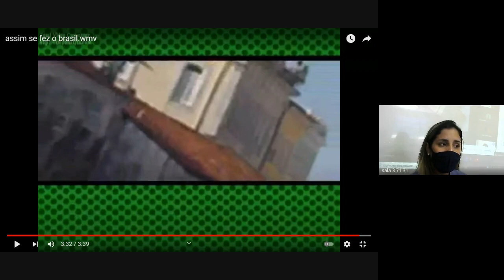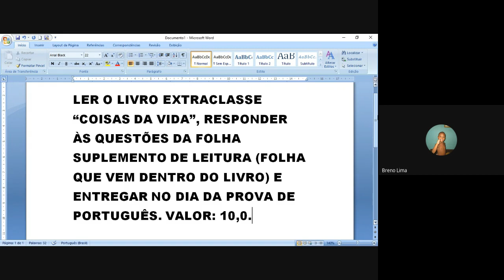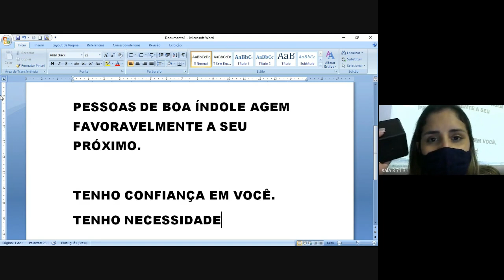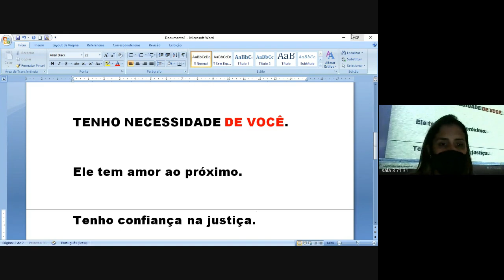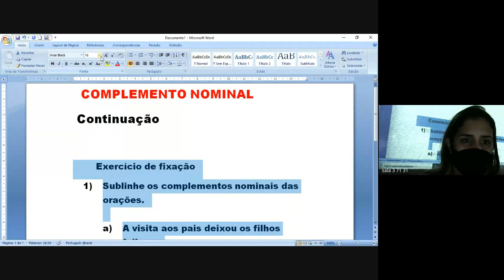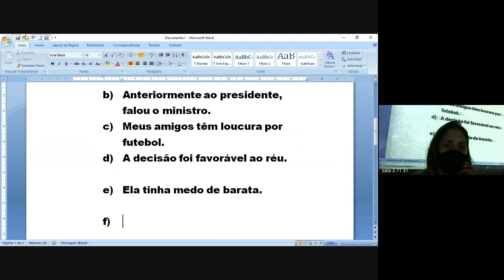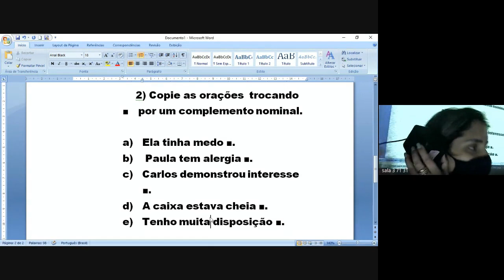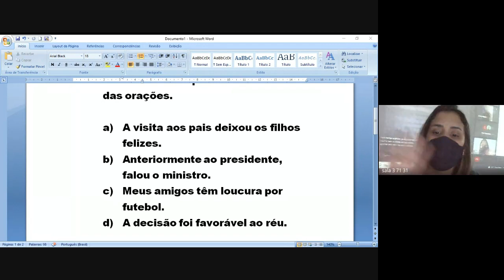71 PORTUGUES 1